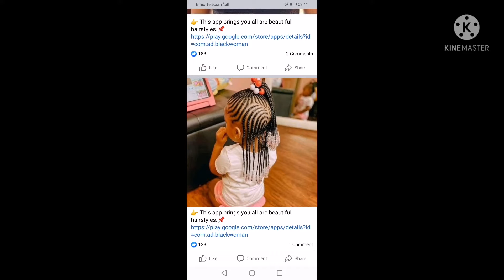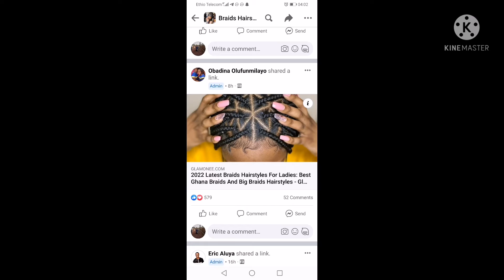hair style የፀጉር ዲዛይን